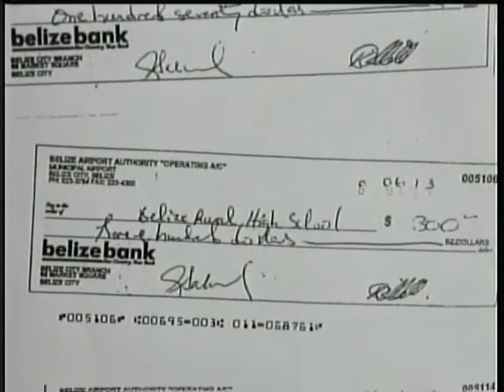Belize City Mayor says Castro cheques scandal is distasteful